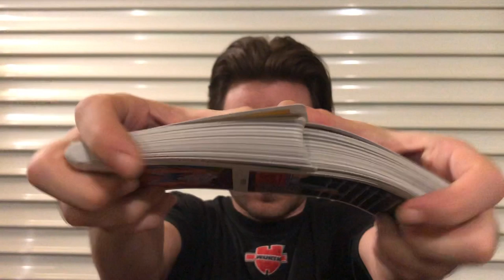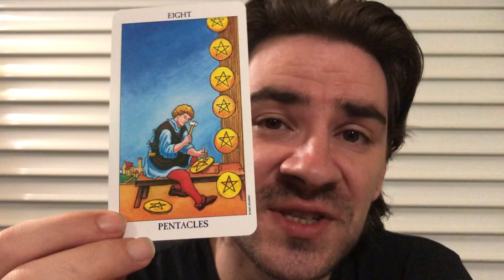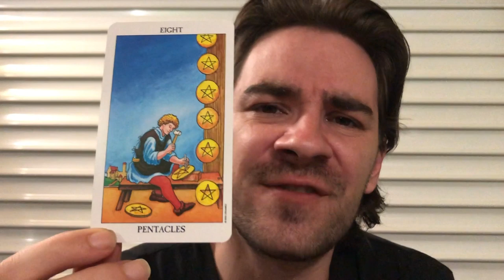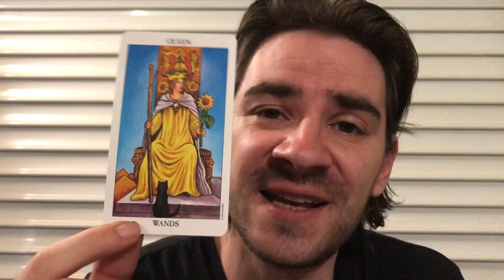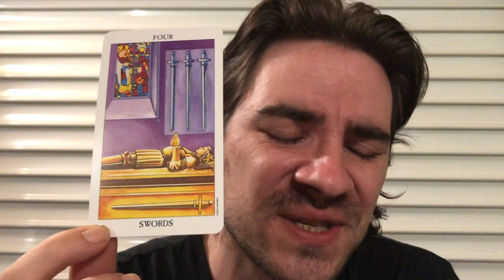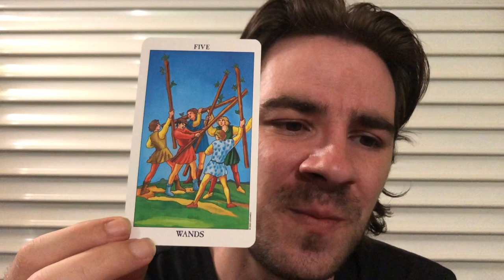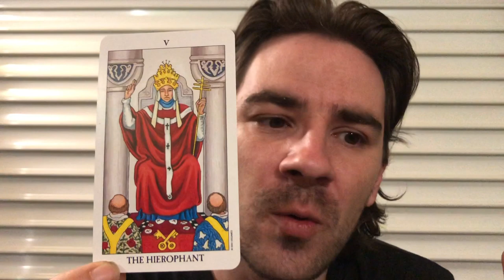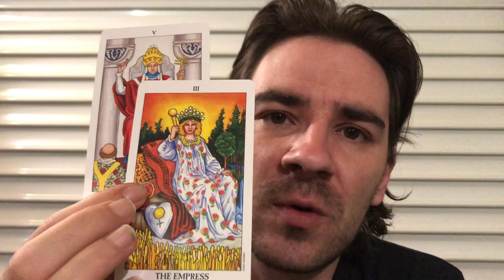SCORPIO ❤ THE REVIVAL! A VERY SPECIAL PERSON & A NEW WORLD AWAITS IF U.....AUGUST 2019 Tarot Reading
SCORPIO ❤ THE REVIVAL! A VERY SPECIAL PERSON & A NEW WORLD AWAITS IF U. AUGUST 2019 Tarot Reading SAVE NOW on Personal Readings